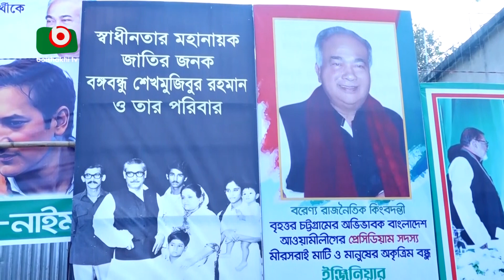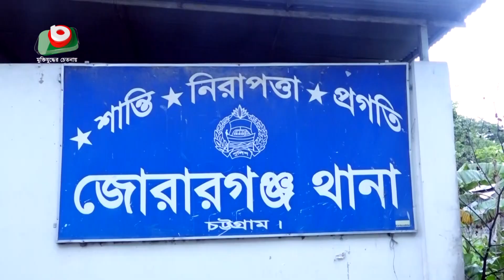আওয়ামী লীগ নেতার চাঁদাবাজির বিরুদ্ধে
আওয়ামী লীগ নেতার চাঁদাবাজির বিরুদ্ধে | Sanjida | 08Jan23